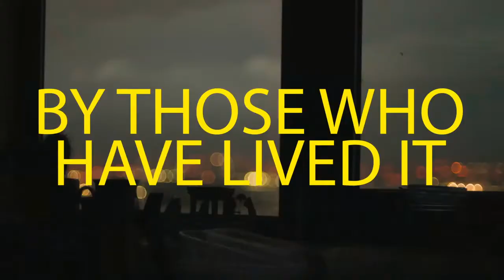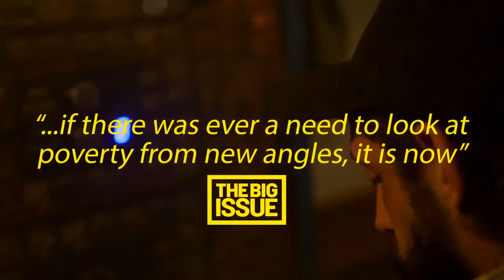Skint Trailer Cornwall Film Festival 2022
SKINT is a collection of seven dramatic individual stories of poverty. Curated by Lisa McGee, creator of Derry Girls and actor and director Peter Mullan

At a time when 14.5 million people in the UK are living in relative poverty and 2.4 million people, including half a million children, are destitute, SKINT tells the story of the actual, lived experiences of those in poverty and challenges the often-negative media stereotypes about what it means to be poor.  All the writers and directors on SKINT are from a deprived socio-economic background.